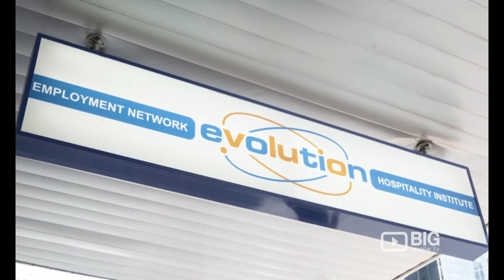Barista Workshop - Event For International Students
📢 Join our FREE Basic Barista Workshop! ☕🎉

📍 Evolution Hospitality Institute, Sydney
📅 26 June 2023 (MON), 14:00 - 16:30
✨ Learn coffee-making basics, tour the campus, and get a certificate!

Discover the art of making the perfect cup of coffee at our exclusive event. Whether you're interested in a barista career or simply want to enhance your skills, our expert instructors will teach you the essentials. Plus, explore Evolution Hospitality Institute campus facilities and learn about kitchen management and hospitality programs.

Don't miss out! Limited spots available.